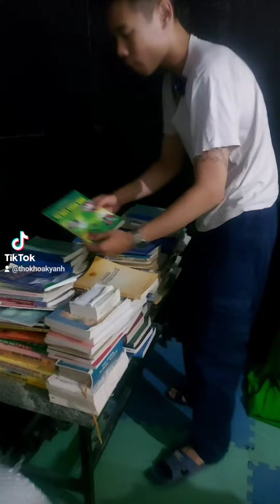Kiến thức là vô tận